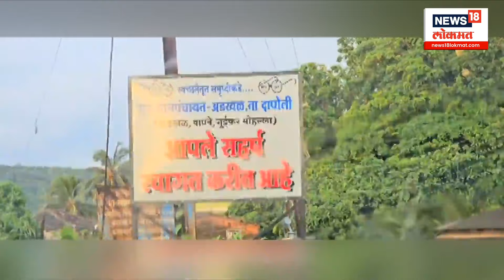Ratnagiri : मुलीला आई वडिलांपासून तोडलं, पण जातपंचायतीचा 'जाच' सुरुच